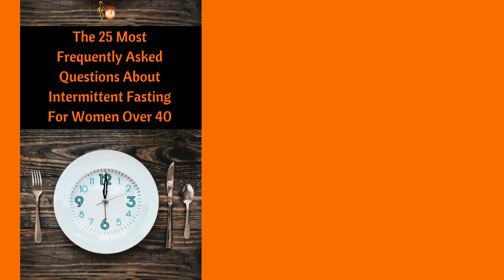Midlife Mojo Mondays 5 Ways Being Kind Is Good For Your Health